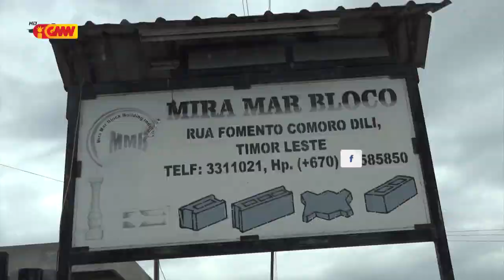Komunidade Aldeia 12 De Outubru Bairu Tali Laran La Satisfaz Ho Diretór Miramar Blok